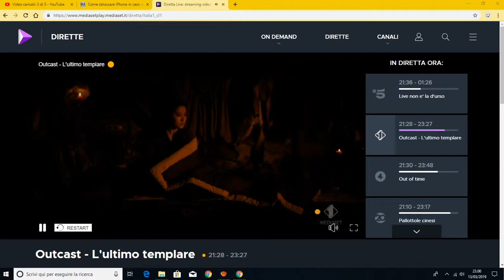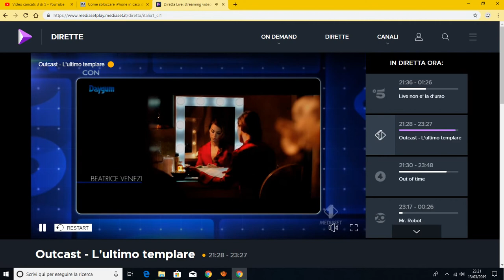film . outcast l'ultimo templare